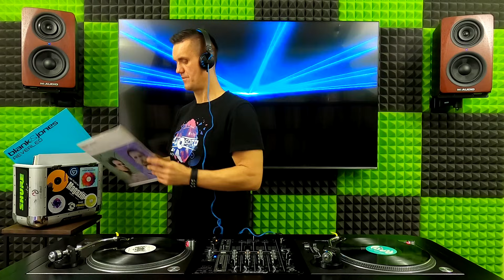THE BEST Of BLANK & JONES MIXED BY DJ GORO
❤️✨ Projekt Blank & Jones został założony w Niemczech w roku 1997 przez dwóch znakomitych DJ i producentów Jan Pieter Blank aka Piet Blank oraz René Runge aka Jaspa Jones. Przez wielu ludzi, uważany za najlepszy duet DJ Trance wszech czasów. Zapraszam na premierę video mixa, w którym umieściłem 19 najlepszych hitów z okresu lat 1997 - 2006, wszystko oczywiście mixowane z płyt gramofonowych. Premiera odbędzie się na moim kanale Youtube, w najbliższy wtorek tj. 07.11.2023 o godzinie 20:00 i potrwa około 2 godziny. Życzę miłego oglądania i słuchania. ❤️✨

♫ TRACKLIST ♫

00:00:00 ❚ 01. Blank & Jones - Sunrise (Mayday 9:30 PM Mix)
00:06:42 ❚ 02. Blank & Jones - Heartbeat (Club Mix)
00:12:28 ❚ 03. Blank & Jones - After Love (Club Mix)
00:18:34 ❚ 04. Blank & Jones - Cream
00:24:38 ❚ 05. Blank & Jones - DJ Culture (New Club Mix)
00:31:13 ❚ 06. Blank & Jones - Beyond Time (Club Mix)
00:37:44 ❚ 07. Blank & Jones - The Nightfly (Original Mix)
00:43:42 ❚ 08. Blank & Jones - DJs, Fans & Freaks (D.F.F.) (Club Mix)
00:49:01 ❚ 09. Blank & Jones - Desire (Original Mix)
00:54:40 ❚ 10. Blank & Jones - Watching The Waves (Original Mix)
01:01:17 ❚ 11. Blank & Jones Feat. Anne Clark - The Hardest Heart (Original Mix)
01:06:26 ❚ 12. Blank & Jones - Nightclubbing (Wippenberg Remix)
01:10:28 ❚ 13. Blank & Jones - Catch (Club Mix)
01:16:10 ❚ 14. Blank & Jones Feat. Elles - Mind Of The Wonderful (Martin Roth Remix V1)
01:23:07 ❚ 15. Blank & Jones - Revealed (Classic Trance Mix)
01:27:15 ❚ 16. Blank & Jones - Summer Sun (Original Mix)
01:34:35 ❚ 17. Blank & Jones Feat. Bobo - Perfect Silence (Club Mix)
01:39:22 ❚ 18. Blank & Jones Feat. Robert Smith - A Forest (Original Mix)
01:45:05 ❚ 19. Blank & Jones - Watching The Waves (Ambient Mix)